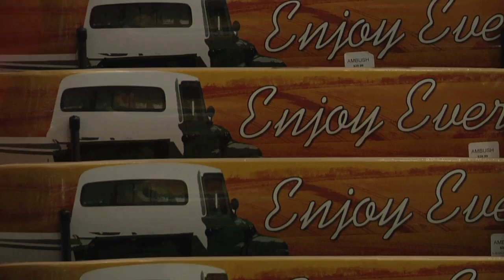Josh Butler | Ambush Skate Hardgoods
At Ambush, skateboarding is driving force behind who we are and what we do. Let five year employee Jordan Smith takes you through our newly renovated skate section and shed some light onto what you will find there.